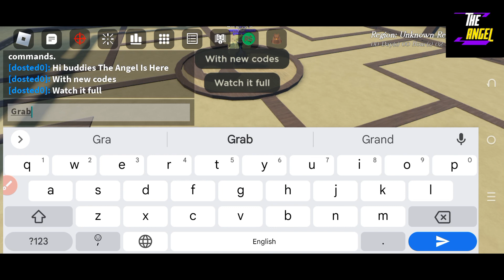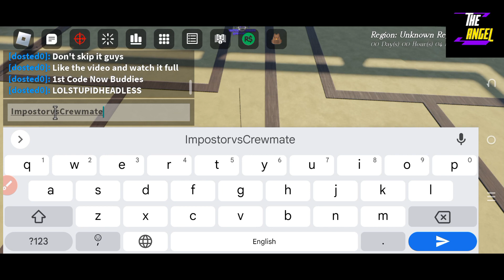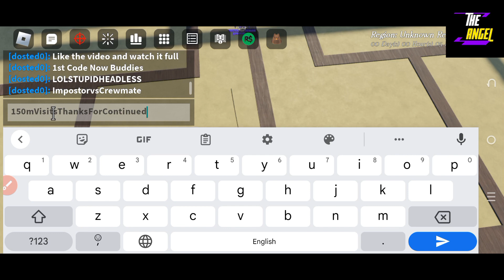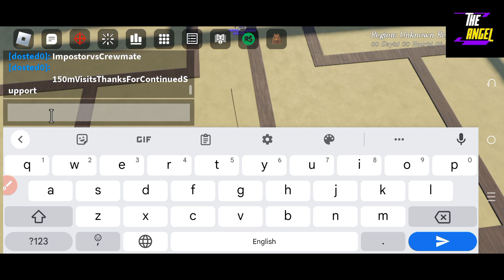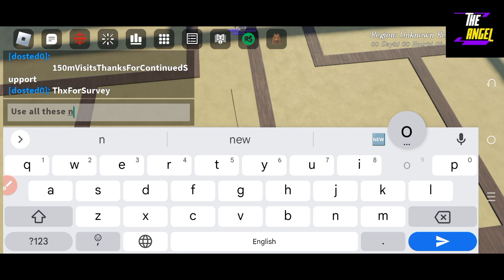💕 November 💕 ROBLOX PEROXIDE CODES - PEROXIDE CODES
Welcome

Finally new codes are here, watch it full and grab all the codes waiting for you guys.

Thanks